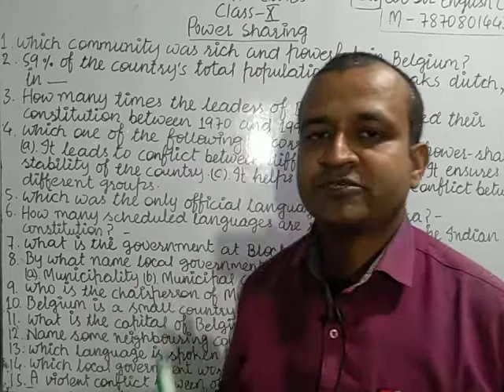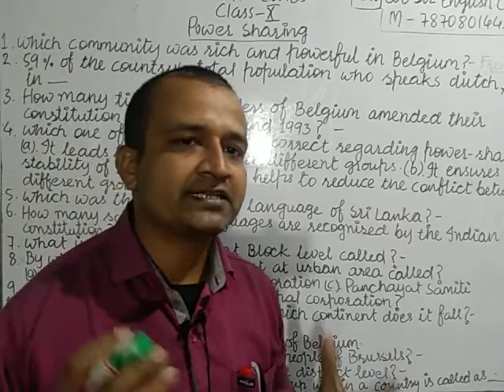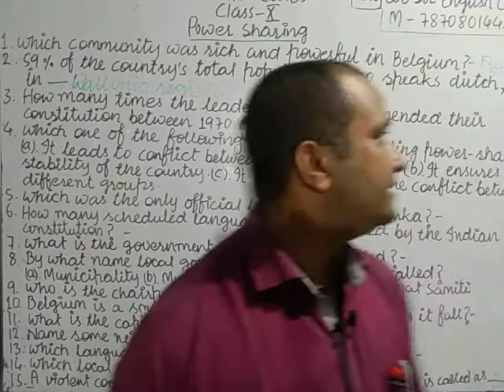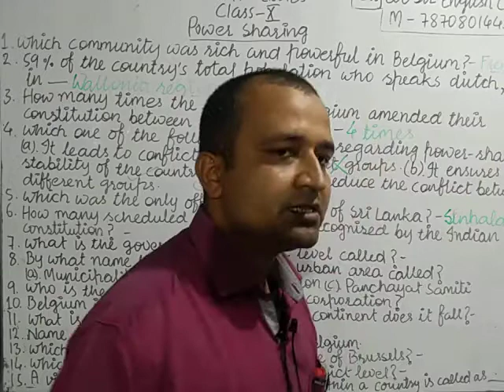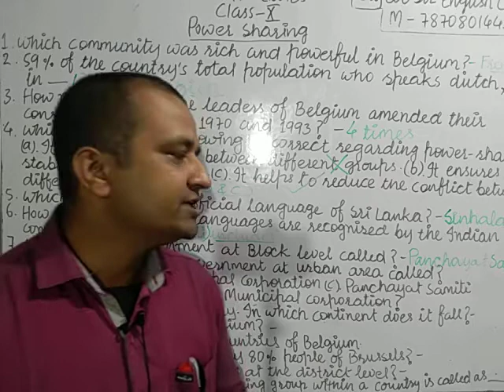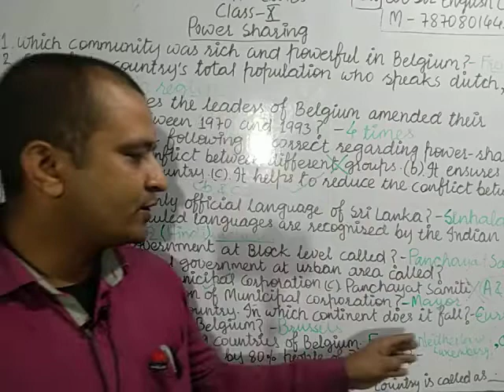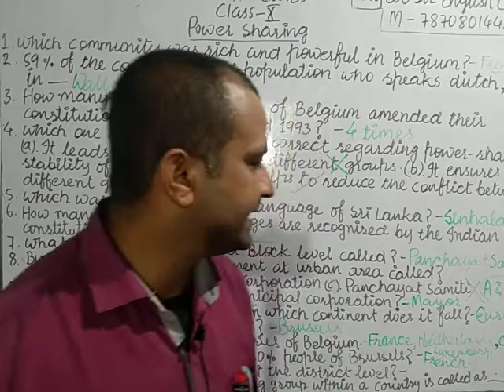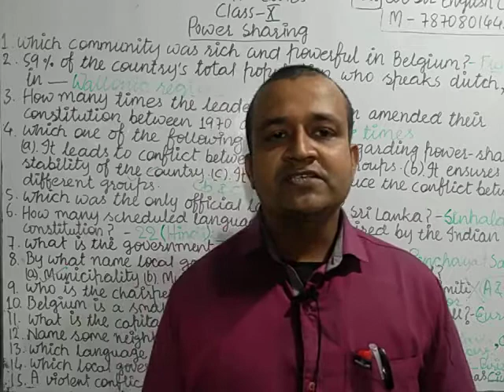NCERT Civics | Class-X | Ch-1. Power Sharing | Important MCQs | Objective Questions for Exam with Ex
NCERT Civics | Class-X | Ch-1. Power Sharing | Important MCQs | Objective Questions for Exam with Explanation. In this video you will find fifteen important MCQs for exam as well as for Academics...